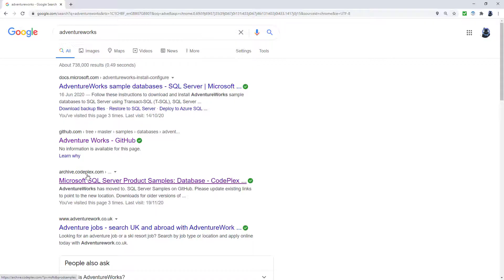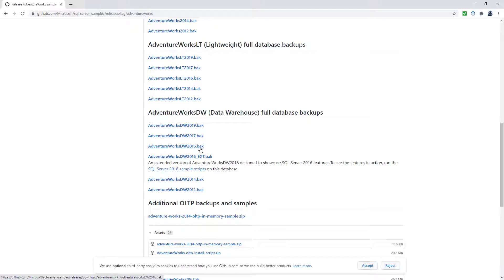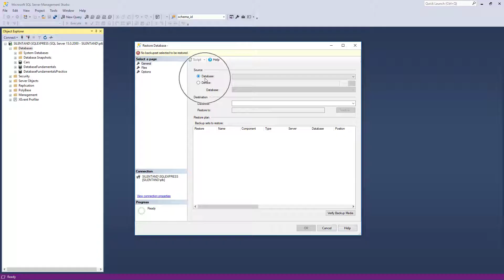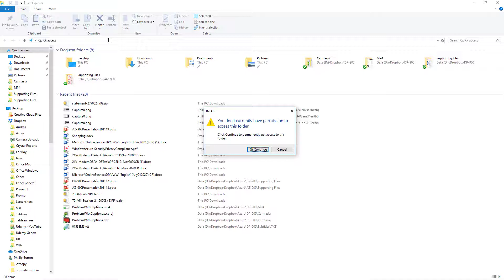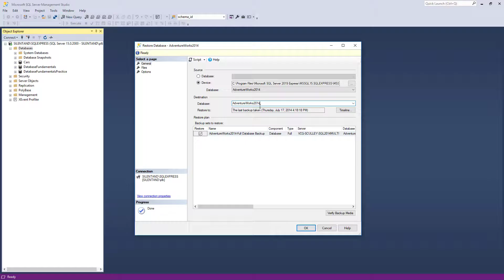How to install sample data (from AdventureWorks) on your SQL Server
In this video, we'll have a look at how to install sample data on your SQL Server.
My SQL Server Udemy courses are:
Do you want to have some sample data to play with on your SQL Server?
The good news is that Microsoft has released a set of sample data called AdventureWorks.
The bad news is that Microsoft keeps changing its location.
In this video, I'll show you how I find the current location. We'll also find out which version of AdventureWorks you should NOT install (if you are not running the latest version of SQL Server), and then how to install it.
I cover backup and restore more in depth as part of my 98-364 course Why not check out that course, or any of my courses,